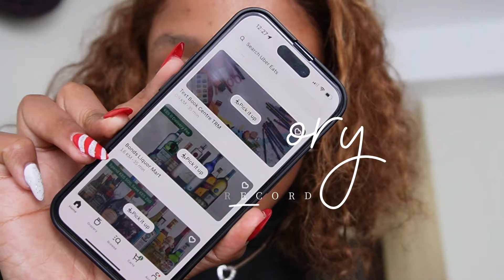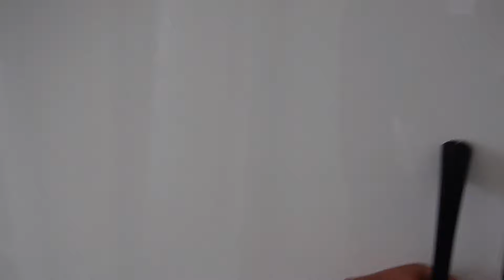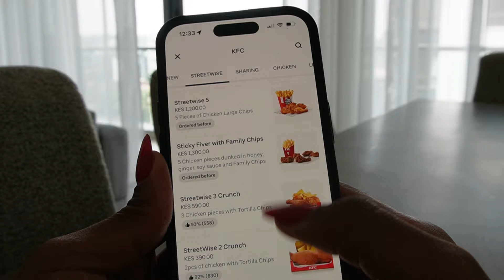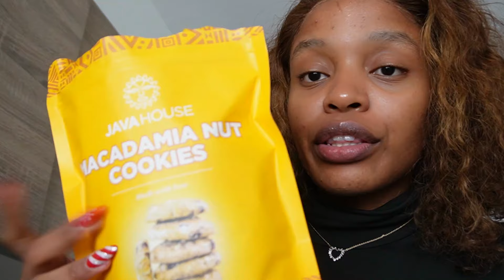Weekend Vlog: Chit chat, Dates , Struggling with Content, Future plans, Investing in friendships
hello loves back to you with another banger video I hope you enjoy this one and if you are new looking forward to seeing you again in future be blessed. Happy New Year
Much Love I appreciate you.

NAILS BY Grace at Cherry  Beauty Spa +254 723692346

OR use the comment section down below I read all your comments.
To Order, The journals Kindly
 DM @ bonafide_est_2021

Nationality: Kenyan
Age:24 Years Old
Height: 5'8
Eye Colour: Brown
Occupation: Student
Mission Statement: I Create to Inspire

Camera: Sony ZVE10
Phone: iPhone 14 Pro
Editing Software: Filmora
Music From: Youtube